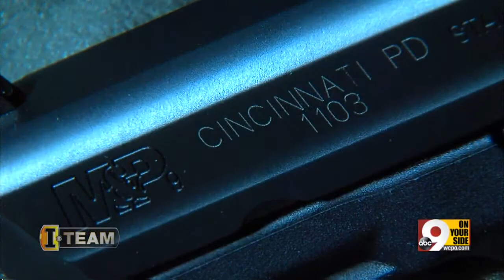City deal leads to Cincinnati Police Department guns being sold to strangers on the street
The I-Team will have more information at 11 p.m.